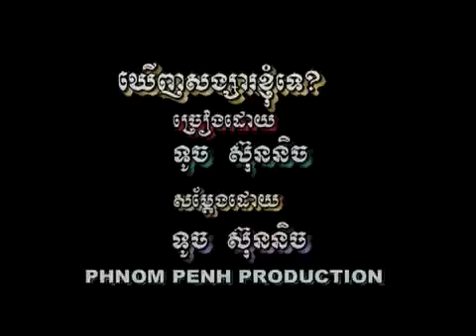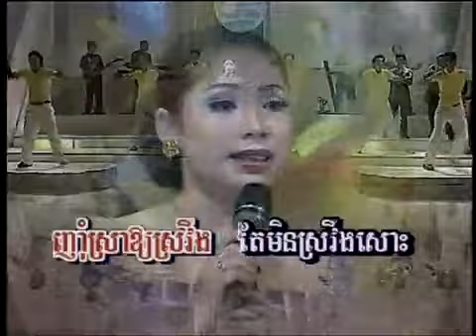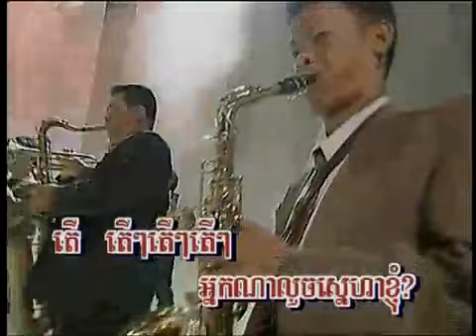ឃើញសង្សារខ្ញុំទេ ទូច ស្រីនិច|Khoeunh SongSa Khnhom Te By Touch Sunnich